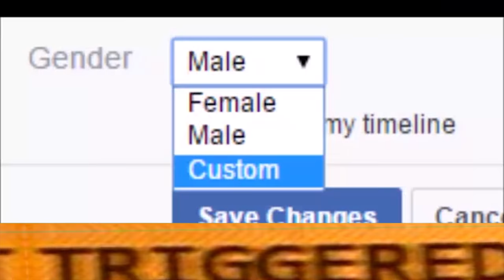Fortnite Player Tries A Different Game